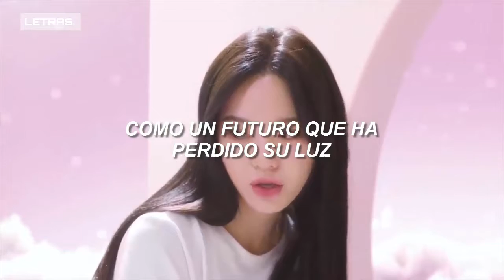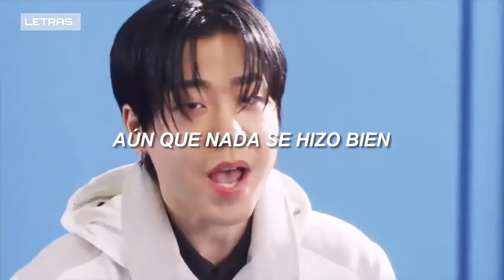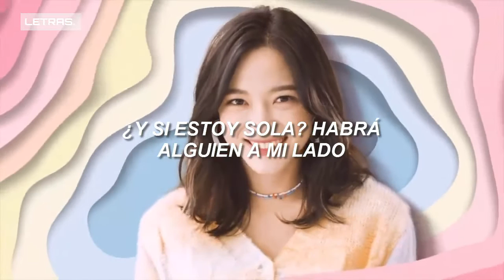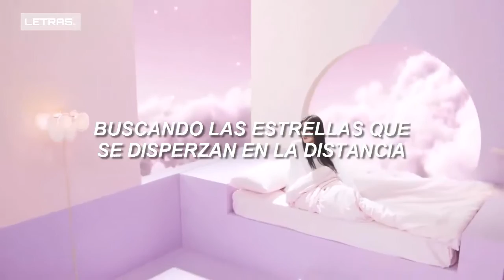KIM SEJEONG - WARNING FT. IIIBOI (SUB ESP)